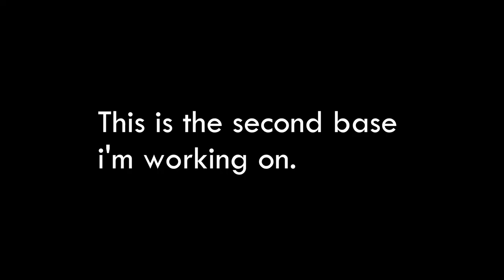Second Base That I'm Working On